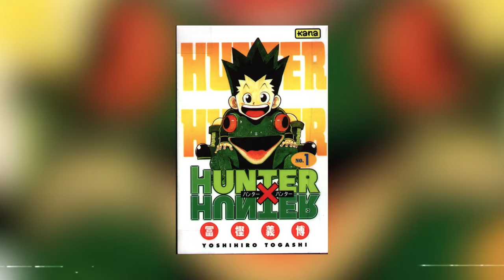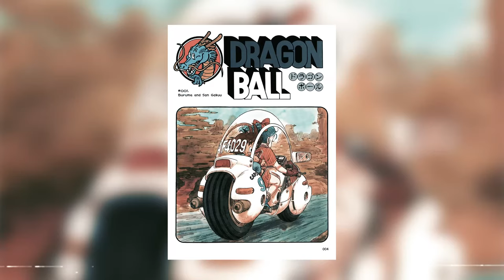The Genius Of Hunter X Hunter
Kaze talks about the genius of Hunter X Hunter and what he perceives to be its true essence.

Information about HUNTER X HUNTER (Source: Wikipedia):

Hunter × Hunter is a Japanese manga series written and illustrated by Yoshihiro Togashi. It has been serialized in Weekly Shōnen Jump magazine since March 16, 1998, although the manga has frequently gone on extended hiatuses since 2006. As of October 2018, 380 chapters have been collected into 36 volumes by Shueisha. The story focuses on a young boy named Gon Freecss, who discovers that his father, who he was told had left him at a young age, is actually a world renowned Hunter, a licensed profession for those who specialize in, but are not limited to, fantastic pursuits such as locating rare or unidentified animal species, treasure hunting, surveying unexplored enclaves, or hunting down lawless individuals. Despite being abandoned by his father, Gon departs upon a journey to follow in his footsteps, pass the rigorous Hunter Examination, and eventually find his father. Along the way, Gon meets various other Hunters, including main cast members Kurapika, Leorio, and Killua, and also encounters the paranormal. The original inspiration for the manga came from Togashi's own collecting hobby.

In 1999, Hunter × Hunter was adapted into a 62-episode anime television series produced by Nippon Animation and directed by Kazuhiro Furuhashi. The show premiered on Japan's Fuji TV and ran until 2001. Three separate original video animations (OVAs) totaling 30 episodes were subsequently produced by Nippon Animation and released in Japan from 2002 to 2004. A second anime television series by Madhouse aired on Nippon Television from October 2011 to September 2014 totaling 148 episodes, with two animated theatrical films released in 2013. There are also numerous audio albums, video games, musicals, and other media based on Hunter × Hunter. The manga has been translated into English and released in North America by Viz Media since April 2005. Both television series were also licensed by Viz, with the first series having aired on the Funimation Channel in 2009 and the second series premiering on Adult Swim's Toonami block since April 16, 2016.

Hunter × Hunter has been a huge critical and financial success and has become one of Shueisha's best-selling manga series, having sold 72 million copies in Japan alone as of 2018.

FOOTAGE:

"Hunter X Hunter" (2011 Anime)
Directed by Hiroshi Kōjina
Studio: Madhouse

"Hunter X Hunter" (Manga)
Created and illustrated by Yoshihiro Togashi

Created and Illustrated by Akira Toriyama

Directed by Minoru Okazaki / Daisuke Nishio

“Dragon Ball Z” (Anime)
Directed by Daisuke Nishio

Created and illustrated by Eiichiro Oda

"Captain Tsubasa" (Manga)
Created and illustrated by Yōichi Takahashi

"Naruto" (Anime)
Directed by Hayato Date
Studio: Pierrot

"My Hero Academia" (Anime)
Directed by Kenji Nagasaki
Studio: Bones

"Bleach" (Anime)
Directed by Noriyuki Abe
Studio: Pierrot

"Haikyu!!" (Anime)
Directed by Susumu Mitsunaka

"Slam Dunk" (Anime)
Directed by Nobutaka Nishizawa

"Neon Genesis Evangelion" (Anime)
Directed by Hideaki Anno
Studios: Gainax / Tatsunoko Production Company

“Neon Genesis Evangelion: The End Of Evangelion” (1997 Anime Film)
Studio: Gainax / Production I.G

"Your Name" (2016 Anime Film)

"A Silent Voice" (2016 Anime Film)
Directed by Naoko Yamada

"A Silent Voice" (Manga)
Created and Illustrated by Yoshitoki Oima

"Doraemon: The Records of Nobita, Spaceblazer" (1981 Film)
Directed by Hideo Nishimaki
Studio: Shin-Ei Animation / Shogakukan / TV Asahi

"Tamako Love Story" (2014 Anime Film)

"Kiki's Delivery Service" (1989 Film)
Directed by Hayao Miyazaki
Studio: Studio Ghibli

"Akira" (1988 Film)
Directed by Katsuhiro Otomo
Studio: Tokyo Movie Shinsha

"Urusei Yatsura 2: Beautiful Dreamer" (1984 Film)
Directed by Mamoru Oshii
Studio: Studio Pierrot / Kitty Films / Toho

"Ghost In The Shell" (1995 Anime Film)

“Kikujiro” (1999)
Directed by Takeshi Kitano

The Midnight - Synthetic (Instrumental)
Fla.Mingo - Nightlife
Timecop1983 - Skylines
Timecop1983 - It Was Only A Dream
Timecop1983 - Nightfall
The Midnight - Youth (Instrumental)
Futurecop - Nariyeh Thanei